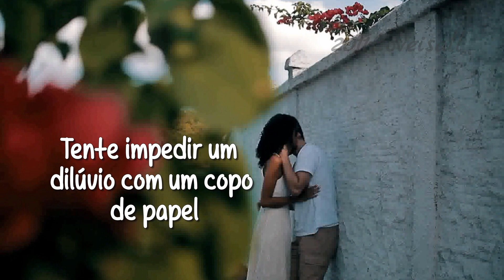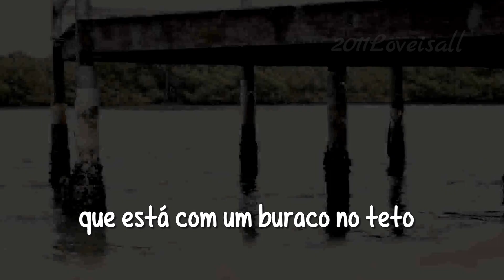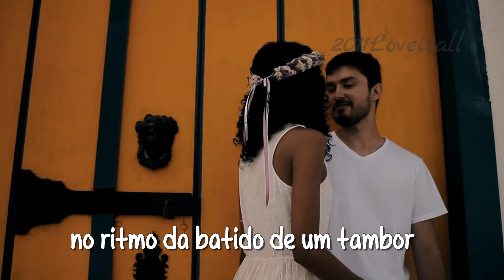Don´t Dream It´s Over - Shane Filan (tradução) HD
Artista: Shane Filan
Álbum: Love Always
Data de lançamento: 2017
Gênero: Pop
Lyrics :
There is freedom within
There is freedom without
Try to catch a deluge in a paper cup
There's a battle ahead
Many battles are lost
But you'll never see the end of the road
While you're traveling with me

When the world comes in
They come, they come
To build a wall between us
We know they won't win

Now I'm towing my car
There's a hole in the roof
My possessions are causing me suspicion but there's no proof
In the paper today
Tales of war and of waste
But you turn right over to the T.V. page

Now I'm walking again
To the beat of a drum
And I'm counting the steps to the door to your heart
Only shadows ahead
Barely clearing the roof
Get to know the feeling of liberation and relief

You know they won't win

Oh they come, they come